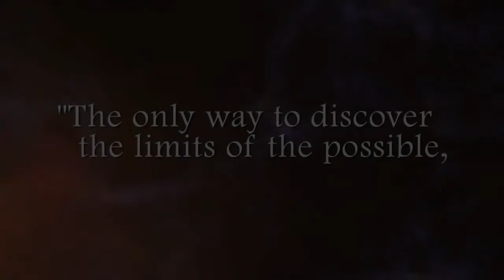S P A C E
I made this video after having an OBE while listening to this song. I shot out into space and flew a few centuries both ways... a brilliant reminder that we are indeed all made of ☆'s... enjoy! ❤

Music written and recorded by: Lights For The Dark